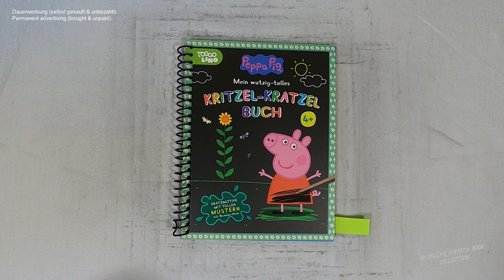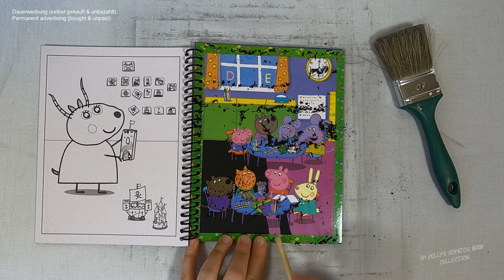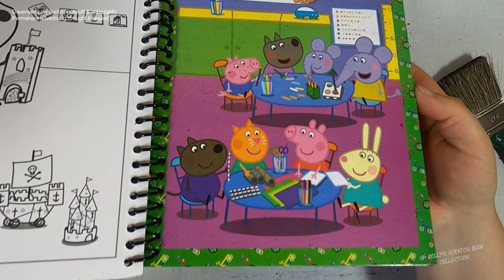Peppa Pig und ihre Freunde in der Schule I Relaxing I scratch painting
peppapig I school I notalkingasmr I sleepmeditation I relaxing I scretch painting I scretchbook I drawingvideo I no music I diy

📖 Buch 📓
Peppa Pig : Mein wutzig-tolles Kritzel-Kratzel Buch
(laut Buchrückseite)

Emil-Hoffmann-Straße 1
D-50996 Köln
Illustration Textseiten: Mia Steingräber
Covergestaltung: Derek Gotzen
Gesamtgestaltung: Schwager & Steinlein Verlag GmbH